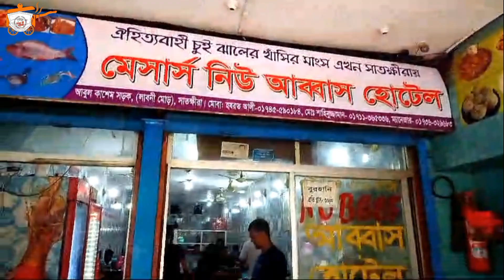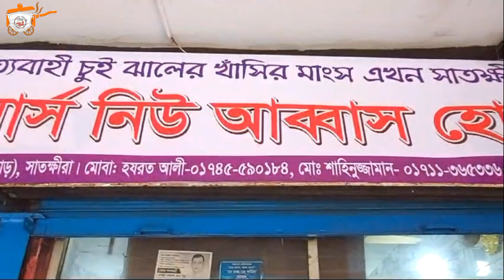আব্বাস হোটেলের ঐতিহ্যবাহী মাটন চুই ঝালের সিক্রেট রেসিপি । চুই ঝালের খাসির মাংস। Authentic chuijhal .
খুলনার ঐতিহ্যবাহী চুই ঝালের মাংস রান্না রেসিপি।
স্টিলের বড় গামলায় ভর্তি করা তেল চুপচুপে লালচে খাসির মাংসের মধ্যে হাসিমুখে উঁকি দিচ্ছে আস্ত রসুন আর ইঞ্চি দেড়েক লম্বা করে কাটা চুই। তেল-নুন-মসলায় জারিত মাংসের ঝোল সাদা ধোঁয়া ওঠা ভাতের ওপর ছড়িয়ে দিলে যে সুঘ্রাণ ছড়িয়ে পড়ে চারদিকে, তার তুলনা এই নশ্বর পৃথিবীতে বিরল। ঝোলে মাখা ভাতের প্রথম গ্রাস যখন আপনার জিব স্পর্শ করবে, চুইয়ের নরম ঝাল তখন আচ্ছন্ন করে রাখবে স্বাদগ্রন্থি। কয়েক সেকেন্ডের জন্য চোখ বন্ধ হয়ে যাবে অমৃতের পরশে। এমনি তুলনাহীন খুলনার আব্বাসের চুই ঝালের খাসির মাংস।

খুলনা ভ্রমণের শুরুতেই স্থানীয় লোকদের মুখে জেনেছিলাম আব্বাস হোটেলের চুইঝাল দিয়ে রান্না করা খাসির মাংসের সুখ্যাতির কথা। গর্বভরে সবাই বলেছিল, ডুমুরিয়া উপজেলার চুকনগর বাজারে গিয়ে যে কাউকে বললেই দেখিয়ে দেবে আব্বাসের হোটেল। এসব ক্ষেত্রে স্থানীয় লোকজনের কথা না শোনা পাপ। উপস্থিত হলাম সেখানে। প্রথমেই জানা গেল, শুধু সাদা ভাত, ডাল আর খাসির মাংস ছাড়া এই হোটেলে অন্য কোনো খাবার রান্না হয় না।
আব্বাস হোটেলের প্রতিষ্ঠাতা ছিলেন চুকনগরের বাসিন্দা আব্বাস আলী মোড়ল। খুলনার রেস্টুরেন্ট–জগতে কিংবদন্তিতুল্য আব্বাস আলী আনুমানিক ৭০-৭৫ বছর আগে ভারতের মাদ্রাজ থেকে রান্না শিখে ফিরে আসেন নিজের এলাকায়। পরে তাঁর সঙ্গে নিজস্ব রান্নার কৌশলের মিশেল ঘটিয়ে এ অঞ্চলের রেস্টুরেন্ট ব্যবসায় ইতিহাসের জন্ম দেন তিনি। রেস্টুরেন্ট ব্যবসার প্রথম থেকে তিনি নিজেই রান্না করতেন। মজাদার রান্নার কারণে অল্প দিনেই সুখ্যাতি ছড়িয়ে পড়তে শুরু করে আব্বাস আলী মোড়ল এর। পরবর্তী সময়ে তাঁর তিন ছেলেকে শিখিয়ে দেন রান্নার কৌশল। ২৭ বছর আগে আব্বাস আলী মোড়লের মৃত্যু হলে হোটেলের দায়িত্ব কাঁধে তুলে নেন ছেলেরা। সহকর্মী সঙ্গে থাকলেও আব্বাস আলীর তিন ছেলে আবদুল জলিল মোড়ল, আবদুল হালিম মোড়ল ও মো. সেলিম মোড়ল পালাক্রমে মূল রান্নার কাজে অংশ নেন। এখন তিন ভাইয়ের সন্তানেরাও এসেছে হোটেল পরিচালনায়। চুকনগর বাজারের মূল রেস্টুরেন্টের বিপরীতে আছে ‘আব্বাস হোটেলে’–এর আরও একটি শাখা। এ ছাড়া খুলনা জিরো পয়েন্টেও আছে আর একটি শাখা। মোট তিনটি শাখায় সকাল ৮টা থেকে শুরু হয়ে রাত ১২টা পর্যন্ত প্রতিদিন খাবার খেতে পারবেন। শুধু দুই ঈদে পাঁচ দিন করে বন্ধ থাকে হোটেলটি। এখানে মাংস বিক্রি হয় পিস হিসেবে। প্রতি পিস মাংস ১২৫ টাকা, ভাত প্রথমবার ১৫ টাকা এবং পরবর্তী প্রতি বাটি ভাতের জন্য গুনতে হবে ১০ টাকা করে।

রেস্টুরেন্টের সামনে সারি করে রাখা ব্যক্তিগত গাড়ি আর মোটরসাইকেলের বাঁধা পেরিয়ে ভেতরে ঢোকাটাই এক যুদ্ধ। পরের যুদ্ধ টেবিল খালি পাওয়া। এত যুদ্ধকে কোনো যুদ্ধই মনে হয় না মাংস মুখে দিলে। এ জন্য প্রতিদিন খুলনার বিভিন্ন এলাকা তো বটেই, দেশ ও দেশের বাইরের বিভিন্ন প্রান্ত থেকে এই খাবারের স্বাদ নিতে ছুটে আসেন ভোজনরসিকরা। অনেকে যাওয়ার সময় চুইঝালে রান্না করা মাংস বেঁধে নিতে ভোলেন না প্রিয়জনের জন্য।
চুইঝাল মূলত বাংলাদেশের দক্ষিণ–পশ্চিম অঞ্চলের জেলাগুলোয় মসলা হিসেবে খুব জনপ্রিয়। চুইগাছ দেখতে পানের লতার মতো। পাতা কিছুটা লম্বা ও পুরু। পাতায় ঝাল না থাকলেও এর কাণ্ড ও ডালের স্বাদ ঝাল। মূলত গরু, খাসি, হাঁস ও মুরগির মাংস, মাছ, সবজিসহ যেকোনো ঝোলজাতীয় রান্নায় মসলা হিসেবে চুইগাছের কাণ্ড বা লতার ব্যবহার করা হয়। দেড় থেকে দুই ইঞ্চি টুকরা করে কেটে কাণ্ড বেশি মোটা হলে মাঝখান দিয়ে ফেড়ে ২, ৪ বা ৬ টুকরা করে খাবার রান্নার সময় যোগ করতে হয়। রান্নায় চুইয়ের ব্যবহারে খাবারে কিছুটা ঝাল স্বাদ বাড়ে। আর সেই সঙ্গে রান্নায় আলাদা সুঘ্রাণ তৈরি হয়। এর কাণ্ড, শিকড়, পাতা, ফুল ও ফল ভেষজ গুণসম্পন্ন। চুই গ্যাস্ট্রিক সমস্যার সমাধান করে, কোষ্ঠকাঠিন্য দূর করে, খাবারের রুচি বাড়ায়, রক্তস্বল্পতা দূর করে, ক্ষুধামান্দ্য দূর করে, শরীরের ব্যথা সারায়, কাশি, কফ, হাঁপানি, শ্বাসকষ্ট, ডায়রিয়া সারাতে কার্যকর ও সদ্যপ্রসূতি মায়েদের শরীরের ব্যথা দ্রুত কমাতে সাহায্য করে বলে জানা যায়।

Other video links:
Kolkata mutton dum Biriyani